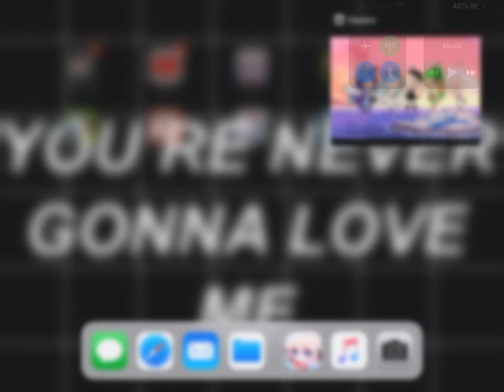New MEMBER?!read disc)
Go check her channel out. It is Lab PlayzXX